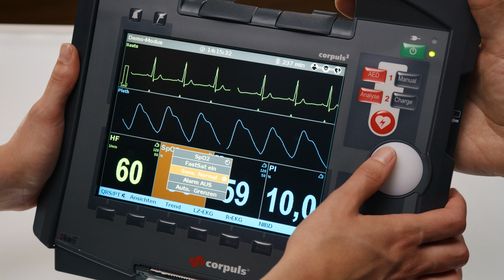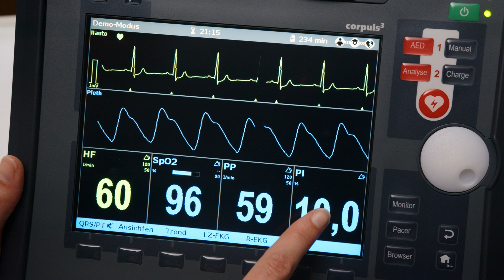Tutorials by corpuls | How to use corpuls3: Pulsoximetrie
Ihr erfahrt in diesem Tutorial, wie die Pulsoximetriemessung mit dem corpuls3 funktioniert. Verena und Andi demonstrieren euch, welche Werte ihr mit der Masimo-Technologie messen könnt und was sie bedeuten. Außerdem gehen unsere Experten auf die Anzeige- und Einstellungsmöglichkeiten sowie Besonderheiten ein.

00:00 Intro
00:30 Erfassbare Werte
01:00 Sensoren für Pulsoximetrie
02:06 Anzeige und Einstellmöglichkeiten am corpuls3T
02:28 Sauerstoffsättigung
02:47 FastSat
03:10 Änderung der Sensitivität
03:44 Peripherer Puls und Pulswellenkurve
04:18 Perfusionsindex
04:45 Zusammenfassung